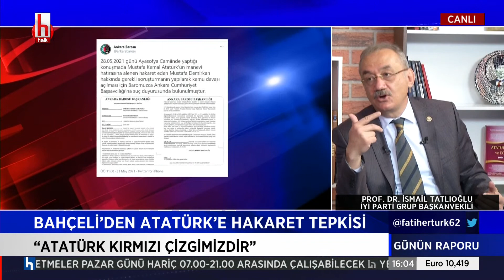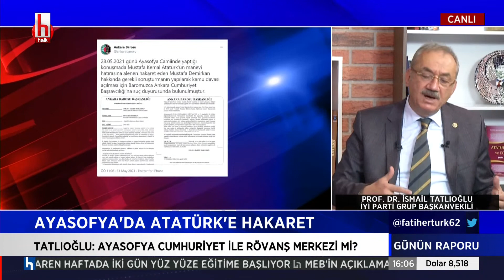İsmail Tatlıoğlu: Sorun şu, böyle bir ittifakı kurarken her şeyi konuşuyorsunuz da...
CANLI | Fatih Ertürk ile Günün Raporu